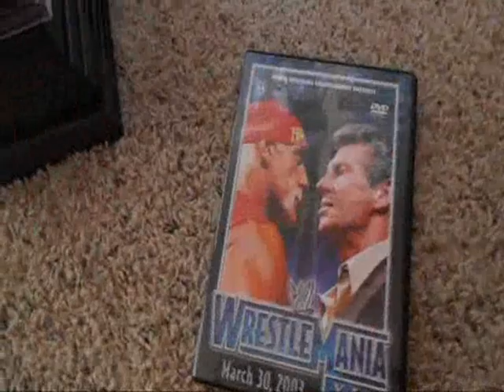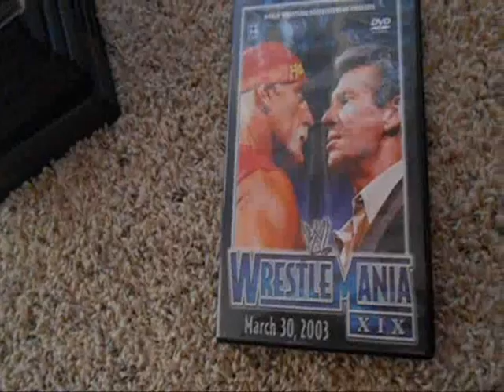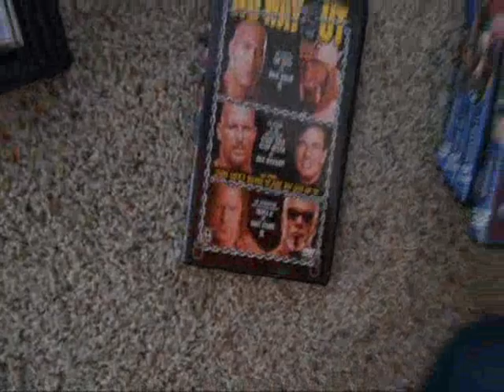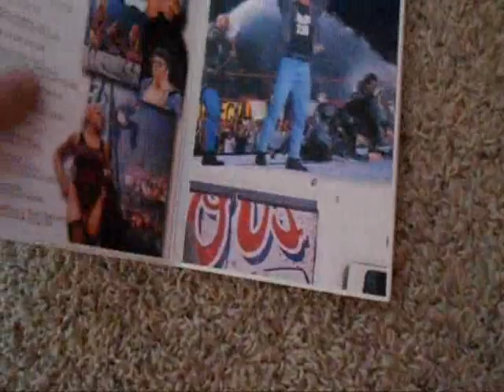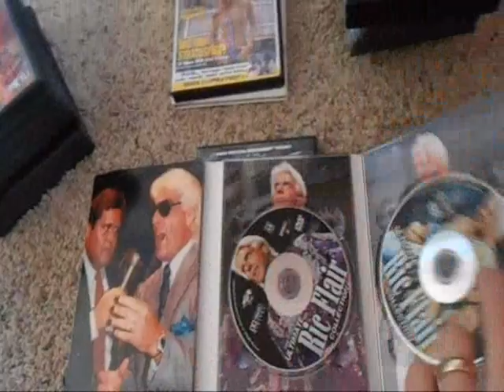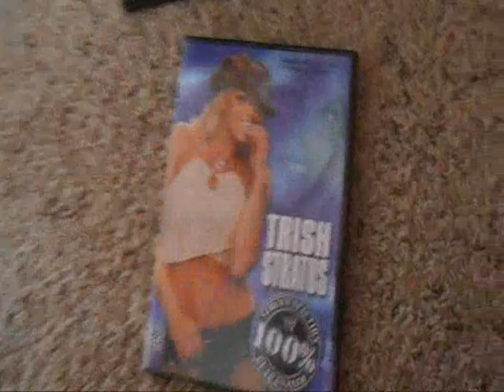WWE 2003 dvd collection!!!!!!!! (Very strange year for wwe!!)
wwe dvds for 2003